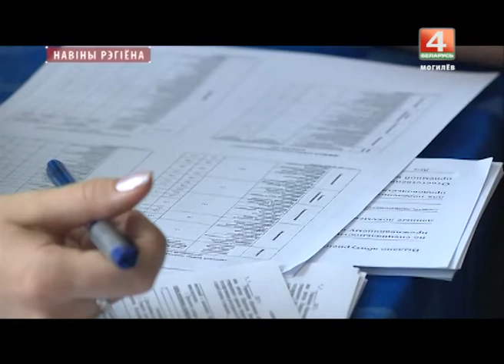Новости 12.07.2017 выпуск 20:30